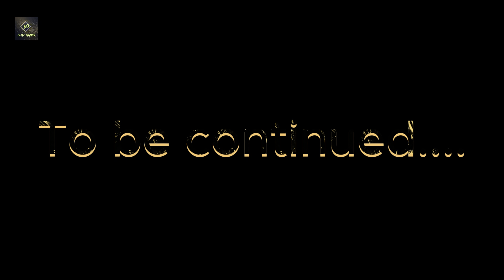The Epic Start in BANNERLORD | Episode #1 | Full Gameplay Series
The Epic Start in BANNERLORD | Episode #1 | Full Gameplay Series | Urdu/Hindi Commentary | Mount & Blade 2: Bannerlord

About:-
Hello Guys This Is Gaming Channel Where You Can Watch Interesting Gaming Videos With Funny Urdu/Hindi Commentary. In Start, I Am Playing Medieval Games But I Will Play Many Other Games In Future Including Minecraft, GTA Series, RDR Series, PUBG, Free Fire ETC (Inn Sha Allah)... Thanks :D